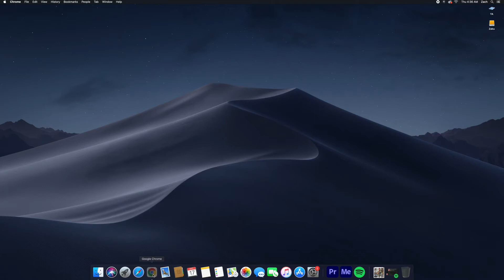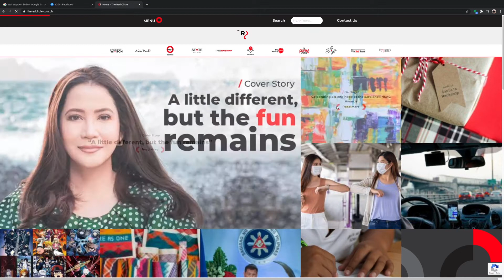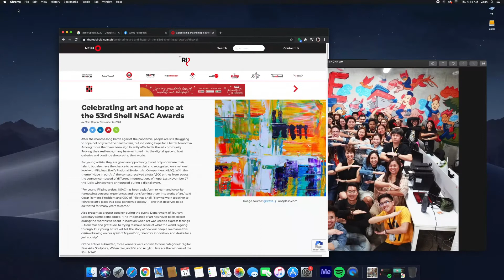EP 13 | A New Normal Lookback